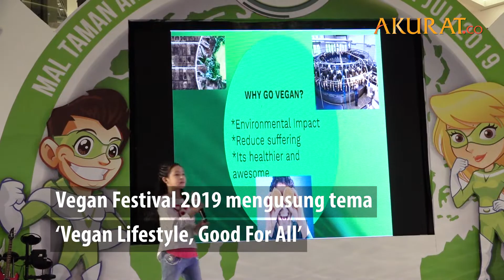Vegan Festival 2019 Surga Makanan Sehat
Vegan Festival Indonesia kembali digelar di Mal Taman Anggrek, Jakarta Barat. Vegan Festival 2019 mengusung tema ‘Vegan Lifestyle, Good For All’. Festival kuliner sehat ini mempopulerkan pola makan berbasis bahan baku nabati.

Kemasan makanan festival ini juga terbuat dari kertas ramah lingkungan. Menghadirkan sekitar 40 stan kuliner dan berlangsung dari tanggal 19-21 Juli 2019.

NASKAH: Risma, Nadiya | VIDEO EDITOR: Tri Affandi | JULI 2019